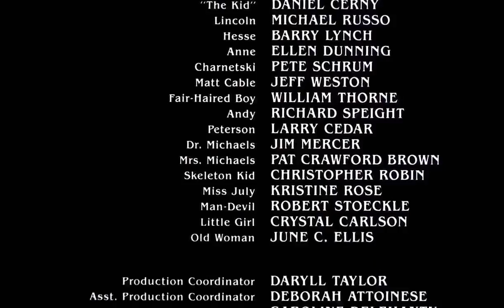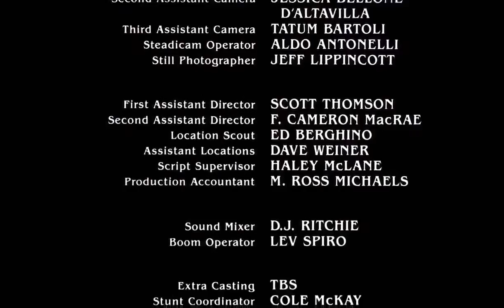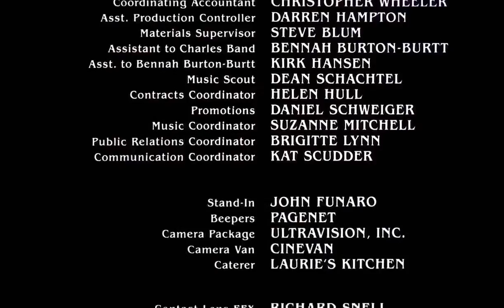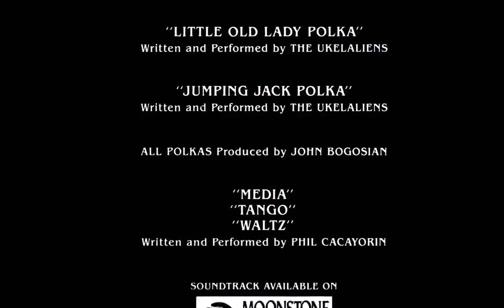#002# Demonic Toys (Juguetes Asesinos) CASTELLANO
SINOPSIS:

Los juguetes de un enorme almacén han cobrado vida propia y tienen unas intenciones sanguinarias. Es la peor pesadilla que se le puede ocurrir a un niño. Cinco jóvenes quedan atrapados inexplicablemente en el almacén, y cuando deciden pasar allí la noche, a la espera de ser rescatados, una serie de terribles sucesos comienzan a desencadenarse. Son atacados violentamente por juguetes de todo tipo, a los que parece que sólo les mueve las ansias de matar y destruir.

Una emocionante película de terror, en la que una cruel pesadilla se hace realidad. Mantiene una tensión continua, en la desesperada lucha de los jóvenes contra los juguetes. Algunas escenas de lucha son sangrientas y espeluznantes.

Título original: Curse of the Puppet Master
Año 1998
Duración : 90 min.

Espero que os gusye y que la disfrutéis.